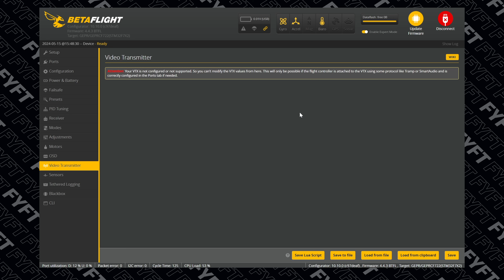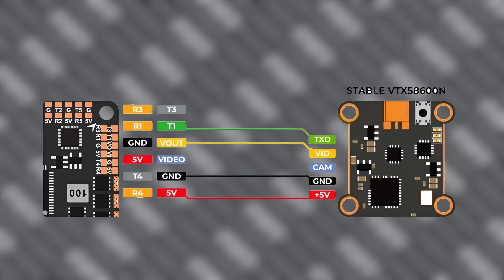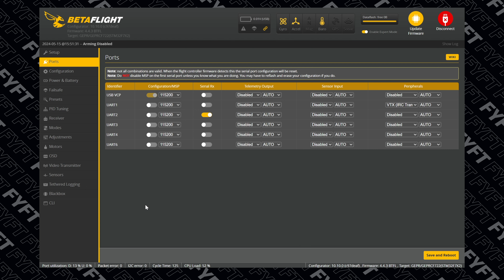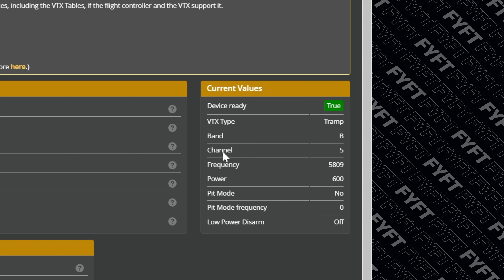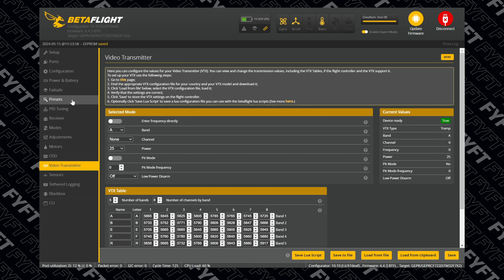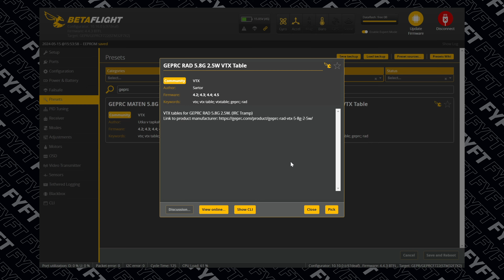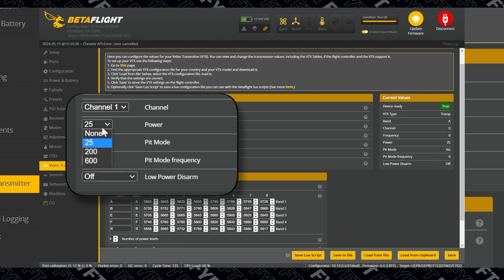Nastavení video vysílače (VIDEO TRANSMITTER) - Jak na Betaflight (15) | 2024 FYFT.cz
Správné fungování video přenosu do tvých brýlí může být někdy oříšek. Jirka se dnes zaměří na základní nastavení uartů a VTX tables, který může být pro začátečníky s analogovým systémem problém.

0:00 Čau, já jsem Jirka
0:10 Nastavení Uartu
2:45 Aktuální hodnoty
3:40 VTX Tables
6:00 Nastavení módů